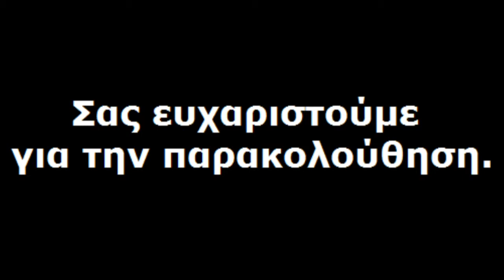Αποτέλεσμα δυνατής βροχής